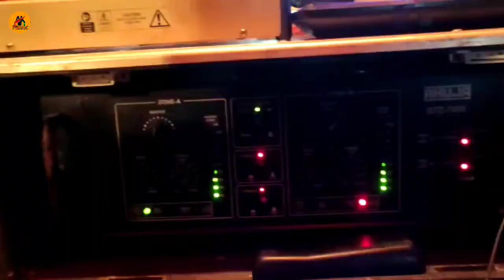M.K AUDIO ভোগপুর,মহালয়া স্পেশাল,A.K S & MUSIC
M.K AUDIO,BHOGPUR,মহালয়া স্পেশাল।

                     (A.K S & MUSIC)